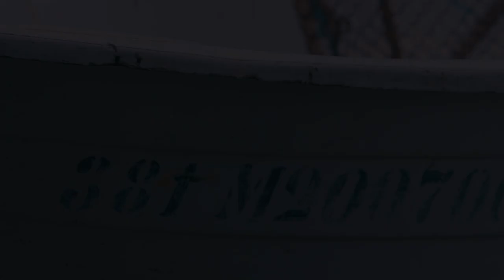Daniel Villares - O Que o Vento Traz (Clipe)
"O Que Vento Traz" é o primeiro single do álbum Catavento (2017). Ouça na sua plataforma digital preferida

Clipe gravado na Lagoa e na Ilha da Gigóia, RJ.
Direção, produção, fotografia e edição por Toca Vídeos.

Letra:

O que o vento traz
O que nos faz à toa
O que eu tento mais
Eu vou te dizer
Eu quero me abarcar
Na solidão de um ombro amigo
Eu vou me encontrar
Que é pra eu me perder

Deixa o sol entrar
Pela janela e aceita
O que não tem jeito de mudar
Pra quem sabe acreditar

Leva devagar
Esquece essa história de não dá
Toca esse barco e rema
Pra quem sabe desvendar

Eu quero me entregar
Brindar essa vida contigo

Eu não quero mais
Viver tão triste e só
E ter os meus sonhos
Reduzidos a pó
Eu não penso mais
Em ser o que não sou
Achei meu lugar
E tento aceitar
Que tudo vai passar

Composição: Daniel Villares